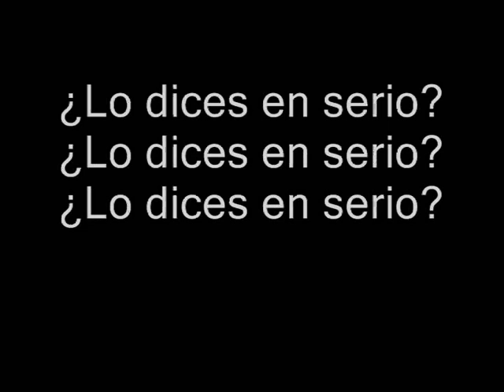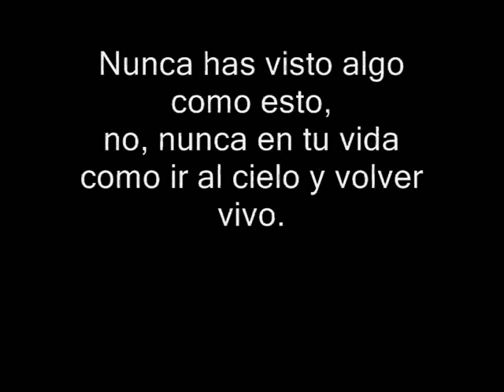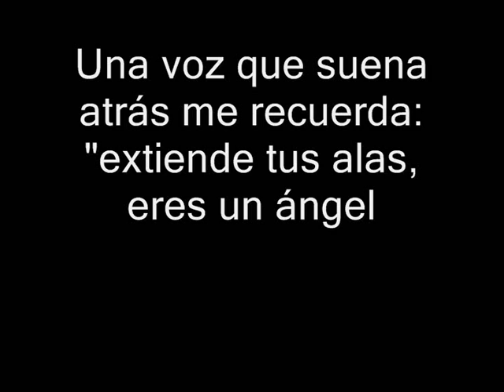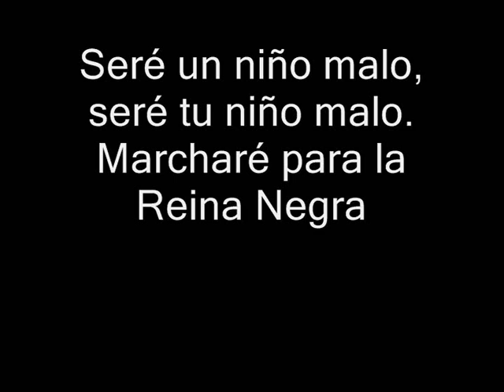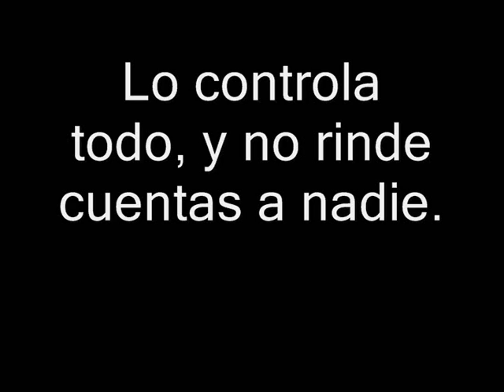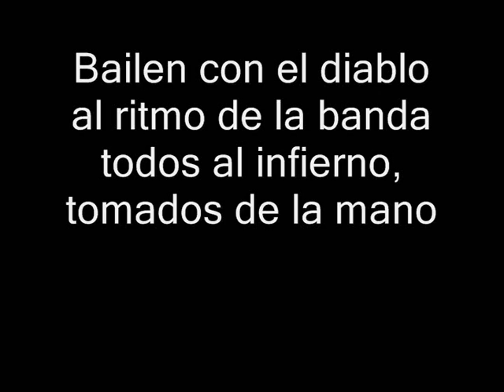Queen-The March of The Black Queen (traducido al español) HQ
Esta es una traducción libre de "The March of the Black Queen", del grupo británico Queen. A mi modo de ver, y al entender de muchos, una de las mejores composiciones del grupo, incluida en su mejor álbum, el segundo, "Queen II", de 1974. Por muchos considerada también la antecesora musical de la mejor canción de la música popular de la historia, la perfecta "Bohemian Rhapsody".
La letra de esta canción es bastante inefable y está abierta a mucha interpretación. Por eso, la traducción se hace un tanto difícil, pero creo que se capta el sentido de la letra, sin perder la literalidad. Cosas como el "Fie, Fo" no son comprendidas, pero claramente son una referencia al "Gigante Egoísta". Hay también un constante diálogo de personajes. La última sección es parte de una canción distinta que nunca se compuso, por lo que tratar de darle sentido en relación con lo precedente no vale de mucho.
Mucho se puede decir sobre esta canción y este álbum, pero valga decir, simplemente, que son una obra maestra.